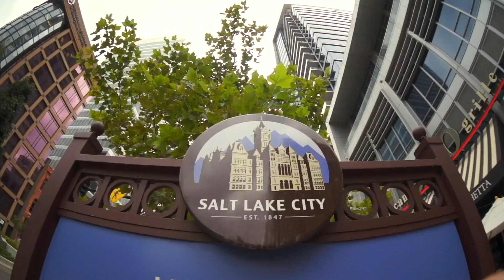Utah ROCKS! Мормоны. Самые интересные факты о мормонах. ч.1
Как нам живется в мормонском штате? Какие плюсы и минусы проживания в религиозном штате?